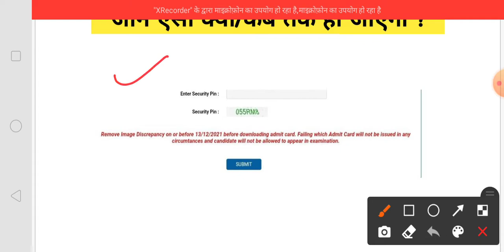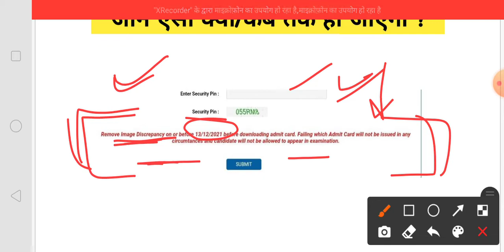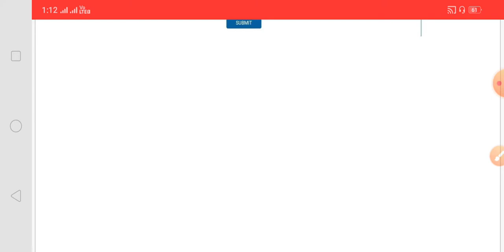CTET/Change photo signature kb tak update hoga ?/ बार-2 न बदले नही तो एडमिट कार्ड नही आएगा🙁